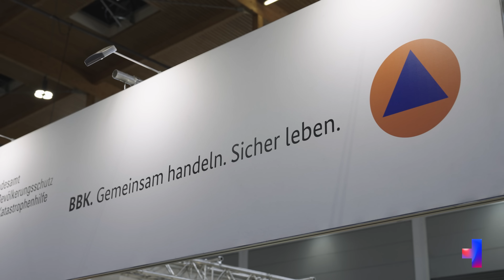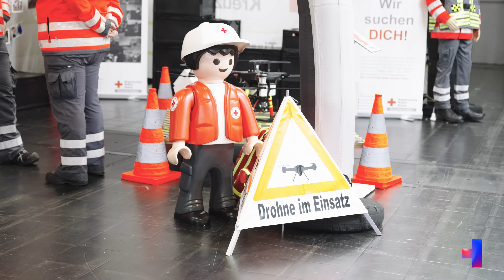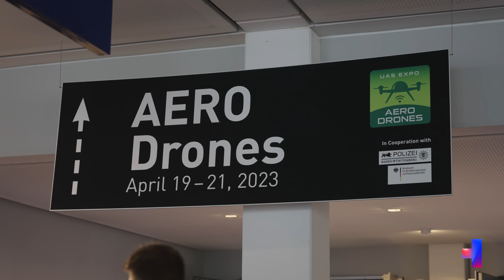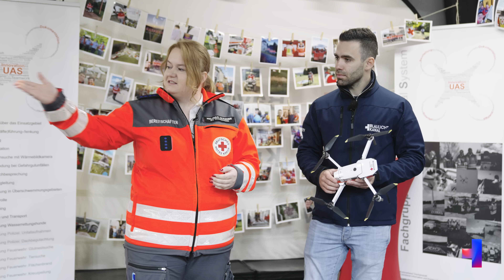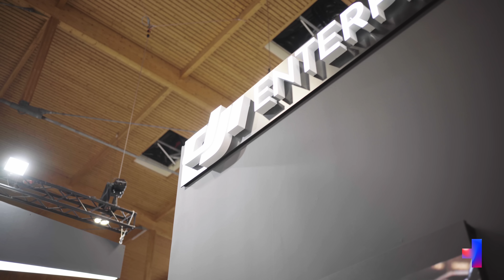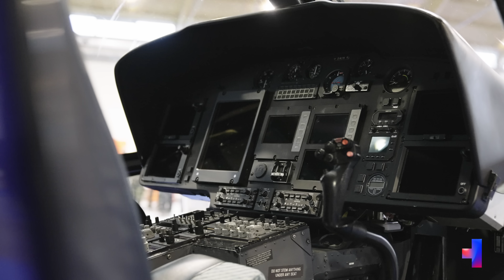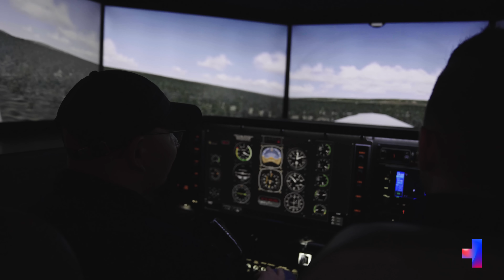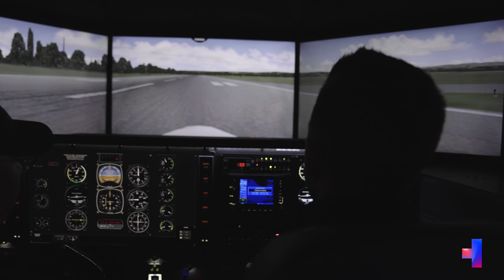AERO `23 - Flugzeuge, Drohnen & Co. - Luftfahrt im Bevölkerungsschutz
✘ Dieses Video
Was hat der Blaulichtkanal mit einer Messe für Flugzeuge zutun fragst du dich? Ganz Einfach! Innovationen machen vor keiner Branche halt, deshalt etablieren sich auch Drohnen im Katastrophenschutz immer mehr. Auf der AERO MESSE 2023 gab es neben etlichen Hubschraubern, ultraleicht Flugzeugen eben auch sehr viele Drohnen zu sehen, über die wir gerne berichten wollen. Auch waren etliche Hilfsorganisationen vor Ort, die bereits mit unbemannten Flugeräten arbeiten und ihre Erfahrungen mit uns teilten. Schreibt doch mal in den Kommentaren, ob ihr auch eine Drohnenstaffel bei euch in der Nähe habt und welche Erfahrungen und Tipps ihr anderen Organisationen mitgeben könnt!

✘ Nützliche Helfer:
Feuerwehr

Du hast ein spanndendes Fahrzeug, Produkt, Team, oder eine super HiOrg? Dann nimm Kontakt zu uns auf und sei selbst Teil eines Blaulichtkanal-Videos:

✘ Impressum
Der Blaulichtkanal ist eine Marke der Veritas Medien GmbH: